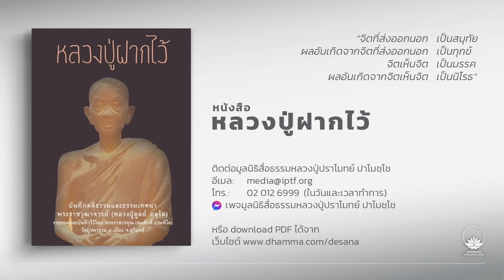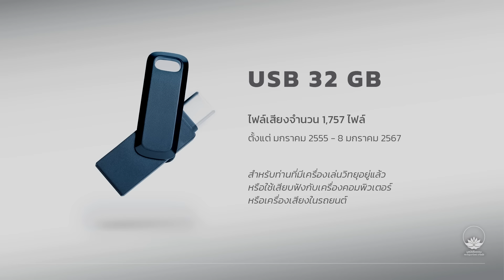บวชแล้วอย่าให้เปลืองผ้าเหลือง :: หลวงปู่ปราโมทย์ ปาโมชฺโช 13 ก.ค. 2567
ปัญญาแก่กล้าพอ
มันจะก้าวข้ามจากจุดที่สังขารุเปกขาญาณ
เกิดอริยมรรคอริยผลขึ้น
เส้นทางนี้มีจริง
คำสอนของพระพุทธเจ้ามีจริง
ฉะนั้นพระพุทธเจ้ามีจริง
อยู่ที่พวกเราเอาจริงไหม
เส้นทางนี้เป็นเส้นทางของคนจริง
ไม่ใช่เส้นทางของคนอ่อนแอ ท้อแท้ เรียกร้องให้คนอื่นช่วย
สังคมเราทุกวันนี้ เห็นไหม มันไม่ใช่สังคมชาวพุทธ
เป็นสังคมนับถือผี นับถือเทวดา
หวังว่าสิ่งอื่นจะมาช่วยเรา
ละเลยเรื่องกรรม เรื่องผลของกรรม
ไม่ใช่ชาวพุทธหรอก
ฉะนั้นศาสนาพุทธเรานี้ร่อแร่เต็มทีแล้ว

ท่านมาบวชขออนุโมทนา
บวชแล้วอย่าให้เปลืองผ้าเหลือง
ตั้งอกตั้งใจเรียน อย่างน้อยได้ปริยัติไปก็ยังดี
แล้วมีโอกาสก็หาวิธีปฏิบัติเข้า
วิธีปฏิบัติไม่ว่าจะเข้าสำนักไหน
ผมรับรองเลย หนีไม่พ้นสิ่งที่ผมบอกนี่ล่ะ
ที่แตกต่างก็แค่เปลือกหรือรูปแบบเท่านั้นเอง
บางคนดูอันนี้ บางคนดูอันนี้
แต่ละที่ แต่แก่นของมันคือจิตเราต้องถูก
จิตเราต้องตั้งมั่นเป็นผู้รู้ผู้ดู
สติระลึกรู้อะไรก็จะเห็นไตรลักษณ์ได้ หลักมีอันเดียว
แต่อุบายวิธีแต่ละสำนักแตกต่างกันมากมาย
แล้วมานั่งเถียงกันว่าอันไหนดีกว่าอันไหน
ไม่มีอันไหนดีกว่าอันไหนหรอก
ถ้าถูกหลักก็ดีหมด
ถ้าทำผิด ให้วิเศษแค่ไหนก็ผิดหมด

มูลนิธิสมเด็จพระญาณสังวร สมเด็จพระสังฆราช วัดบวรนิเวศวิหาร ในพระบรมราชูปถัมภ์
13 กรกฎาคม 2567